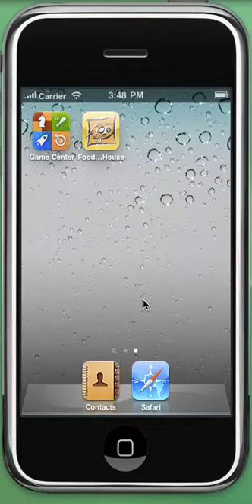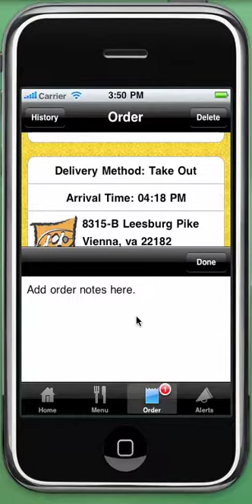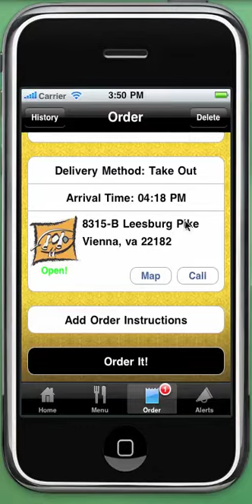food corner kabob house